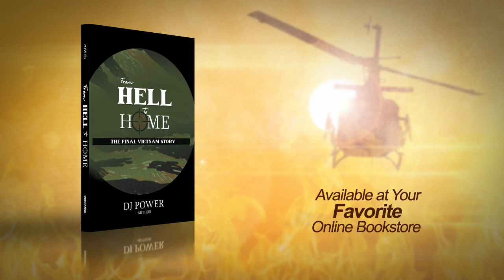DJ POWER - "FROM HELL TO HOME"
After a failed mission in Vietnam, Marine and expert marksman Jim Coleman wakes up in a body bag, having survived a nearly fatal bullet to the head. From Hell to Home follows this soldier’s journey of recovery, grief, and duty as he struggles with the morality of battle and comes to terms with everything the war has taken from him.

DJ Power is a native of Boston, Massachusetts. He has held many titles throughout his life: businessman, entrepreneur, husband, father, but most importantly, Marine. He proudly served his country with two years of duty in South Vietnam. After retiring from the Marines, Power worked for American Airlines for fifteen years.